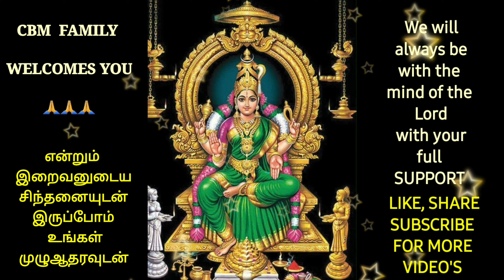Arunachala Shiva chanting 108 times | Best chanting for meditation | Lord Shiva songs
திருவண்ணாமலை
அண்ணாமலை என்பதன் பொருள் அண்ணுதல் என்றால் நெருங்குதல் என்று பொருள். அண்ணா என்றால் நெருங்கவே முடியாதது என்பதாகும். பிரம்மனாலும் விஷ்ணுவாலும் அடியையும் முடியையும் நெருங்க முடியாத நெருப்பு மலை என்பதால் அண்ணாமலை என பெயர் வந்தது.

சிவபெருமானின் பஞ்சபூதத் தலங்களுள் இது அக்னித் தலம். நால்வராலும் பாடப்பட்ட தலம்.